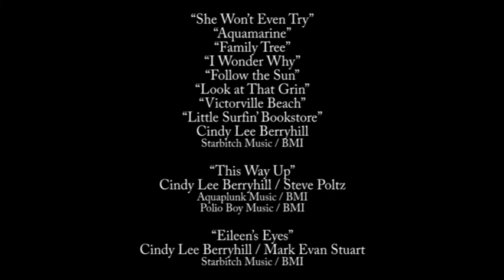CINDY LEE BERRYHILL at Moondog Café (Hollywood) - December 11, 1998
This intimate performance features CLB playing some of the songs on piano. The set includes several unreleased gems. With guest singers Anna and Lindsey Troy (who later recorded as The Troys) and Ric Kaestner. Moondog Café was at 7160 Melrose Avenue in Hollywood.

Cindy Lee Berryhill - vocals / guitar / piano
Ric Kaestner - vocals
Anna Troy [white top] - vocals
Lindsey Troy [dark top] - vocals

0:00:00 - intro
0:00:45 - “She Won’t Even Try”
0:03:27 - “This Way Up” *
0:09:05 - “Aquamarine” *
0:13:27 - “Family Tree” *
0:19:29 - “I Wonder Why” **
0:25:04 - “Eileen's Eyes” **
0:30:24 - “Victorville Beach”
0:35:33 - spoken word
0:42:01 - “Little Surfin’ Bookstore” *
0:46:02 - “Follow the Sun” *
0:53:28 - encore: poem
0:53:57 - “Look at That Grin”
0:58:32 - credits

 * with Ric Kaestner
** with Anna and Lindsey Troy (The Troys)

Moondog Café was at 7160 Melrose Avenue in Hollywood.

“She Won’t Even Try”
“Aquamarine”
“Family Tree”
“Look at That Grin”
“Victorville Beach”
“Little Surfin’ Bookstore”
Cindy Lee Berryhill
Starbitch Music / BMI

“This Way Up”
Cindy Lee Berryhill / Steve Poltz
Aquaplunk Music / BMI
Polio Boy Music / BMI

“Eileen’s Eyes”
Cindy Lee Berryhill / Mark Evan Stuart
Starbitch Music / BMI